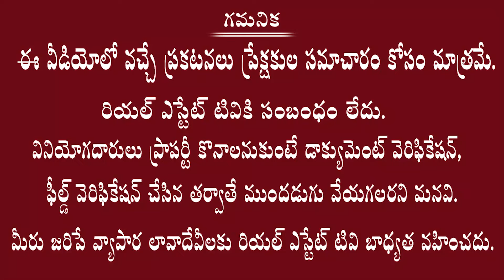Commercial Property for Sale | Chennai National Highway Facing Plot | 2100 Sq Yards Commercial Plot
Real estate
Dtcp ventures
Yadagirigutta plots
2bhk flats for sale
3bhk flats for sale
4bhk flats for sale
2bhk flats rate in Hyderabad
3bhk flats rate in Hyderabad
4bhk flats rate in Hyderabad
1bhk flats rate in Hyderabad
2bhk flats price in Hyderabad
3bhk flats price in Hyderabad
4bhk flats price in Hyderabad
1bhk flats price in Hyderabad
1bhk flats cost in Hyderabad
2bhk flats cost in Hyderabad
3bhk flats cost in Hyderabad
4bhk flats cost in Hyderabad

Villas cost
Hyderabad villas
Telangana villas
Deluxe villas
Dharani portal
Dharani issues
Dharani tutorial videos
Dharani application
111 g o
Rera
Rera act
Land sunil
Advocate sunil
Land legal experts
Lrs 2020
Hmda news
Dtcp news
Hmda layouts
Dtcp layouts
Rrr updates
RRR villages
Regional ring road
Revenue news
Telangana registrations
Lrs application
Bra application
Ts Bpass
Assignment lands